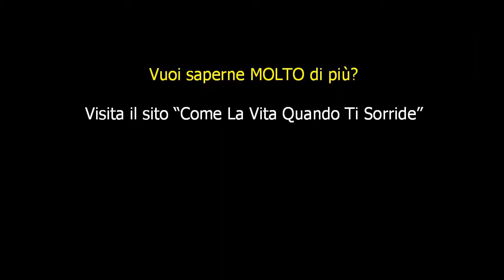3 passaggi per arrivare al successo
Anche tu puoi arrivare al successo,
senza scendere a compromessi, anzi: scopri qui come